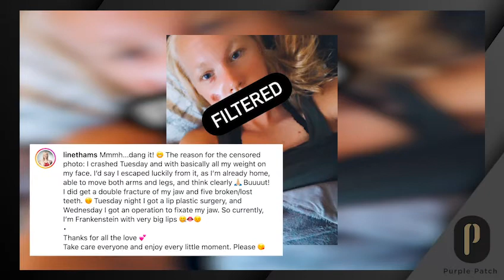Episode 229: Line Thams and PTSD - Navigating Adversity and Meeting Stress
Matt welcomes Purple Patch Pro Athlete, Line Thams, to the Podcast.

Thams is a professional triathlete from Denmark, focusing on short-course ITU racing.

She sits down with Matt to provide insight into dealing with stress and adversity. Thams shares her own story of coping with family tragedy and trauma and how to leverage adversity to emerge stronger in sport and life.

Over the last few years, Thams has had to navigate her mother’s stroke and subsequent coma, her partner's battle with cancer, and the physical and emotional trauma of a major bike crash that crippled her confidence and almost ended her athletic career.

Line frames her approach and the mindset she applies to move beyond the obstacles of the unexpected and provides valuable insight into formulating a plan of actionable steps towards recovery.

It is an inspiring story of resilience for anyone looking to manage, control and emerge from the seemingly insurmountable weight of stress in their life.

Together, Matt and Line discuss the following themes:

Learning to identify, accept and live with uncontrollables

(19:50) “I've heard it's so unfair..that's probably also a lesson we can take out from this is that life is not always fair. And if we grip - dwell too much on feeling that we are in this unfair situation, at least for too long, then we will be blind on what we can actually do.”

Enacting actionable behavior - adapting to the challenges
Developing an adversity mindset - applying positive and productive energy

(55:12)“There's a 99% likelihood it could be worse. And to quote Gary Vee, 1 billion people don't have access to clean water…I still wake up in a soft bed, I can make myself a triple Espresso from very good coffee machine, if that's what I want. My friends and family are here, I can go out and ride my bike with my teammates…But it could be worse and this too shall pass. c'est la vie and this too shall pass.”

Avoiding stagnant thinking- refocusing perspective toward the positive.

(47:30)“It only feels stressful, if I'm caught up in the future, or the past, because, you know, like either be worried about what we haven't done or being overwhelmed by how on earth, we're going to make it into the future that we aim for. And I think, like happiness is also about letting go of what you thought your life was supposed to be, and just embracing where you are right now. And I think if we're stressed, we're not actually present. And if we're not present, we can also not be, like, truly happy."

The power of community - reaching out and letting others in
Defining success in the face of adversity

"(38:54)The road to success for me comes down to kind of the personal journey...on the journey, you will get tested and you will get challenges...when you meet the challenge...and look it in the eyes, then I also think that you will grow from it and you will better yourself. And to me that is success.

Key lessons from Line’s personal experiences - coming back from catastrophe

More on Line Thams:

- 3x podium at ITU Continental Cups, 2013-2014
- Bronze Grand Prix Embrun, 2015
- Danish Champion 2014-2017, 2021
- Vice World Champion Duathlon 2022

Episode Timestamps

0:02 - 03:45 Welcome and Episode Introduction

3:45 - The Meat and Potatoes - Line Thams: Navigating Adversity and Meeting Stress

FREE Webinar - IRONMAN & IM70.3 in 8-14hrs/Week with FREE Roadmap PDF resources

Join Bike Squad - Don’t just exercise and work out; learn to train with our structured online cycling program